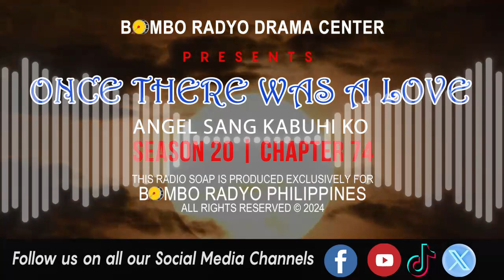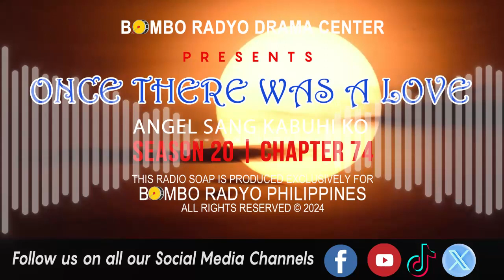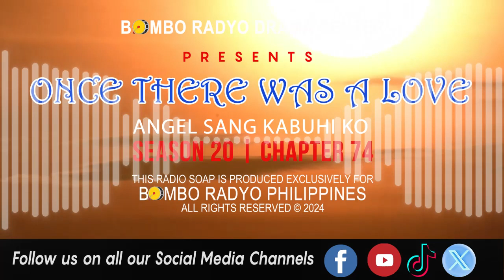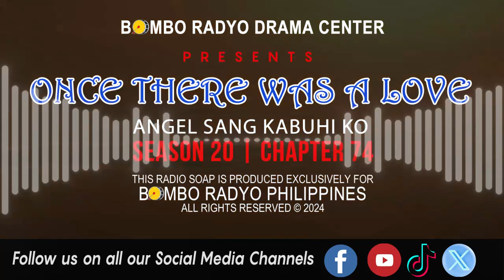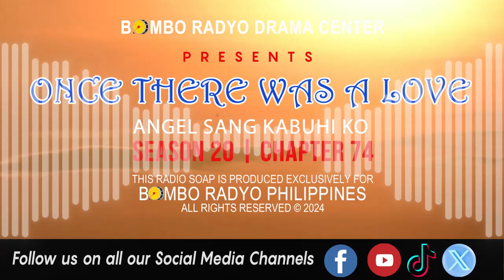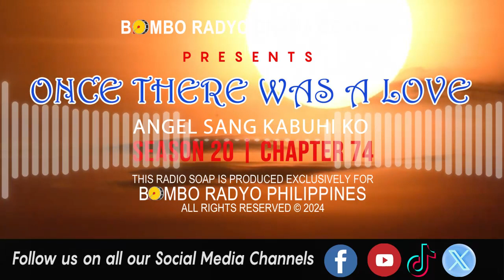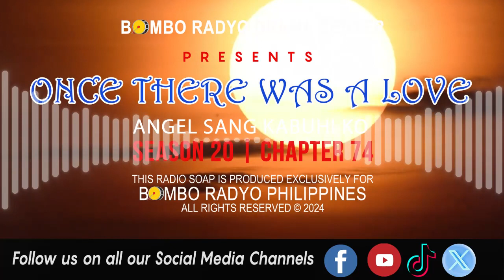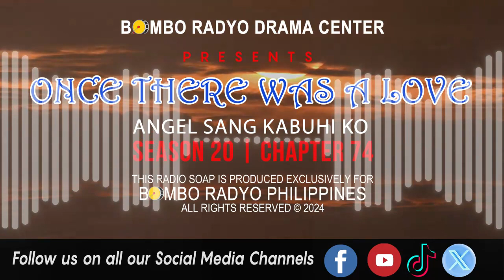Once There Was A Love - Season 20 | Chapter 74 (Angel Sang Kabuhi Ko)